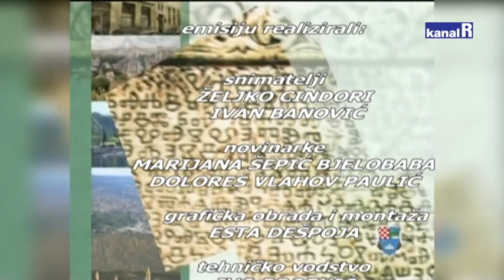Od mora do gorja - Klana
- 16. kolovoza svečanom sjednicom Općinskog vijeća obilježen dan Općine Klana. Dodjeljena su priznanja istaknutim članovima zajednice.
- Unatoč vrućinama i suhom vremenu na igralištu Grašćina Nogometnog kluba Klana, trava je zelena. Tajna  je u novom sustavu za navodnjavanje koji je u funkciju stavljen prošlog tjedna.